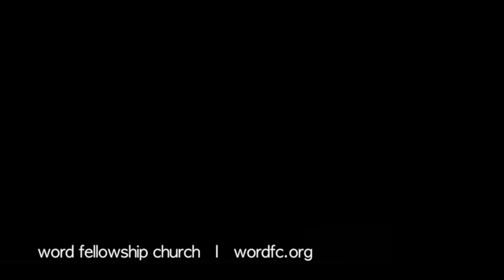Encouraging Moment: Jesus Our Rescuer